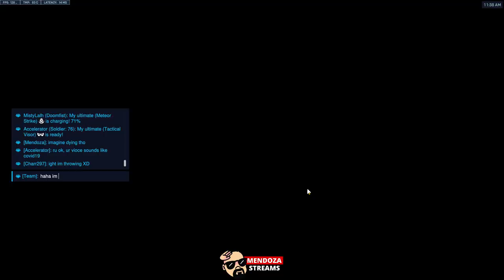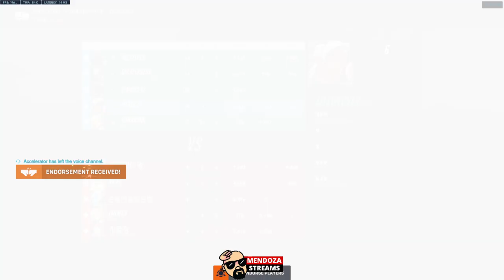Competitive / Lifeweaver / 0 deaths /